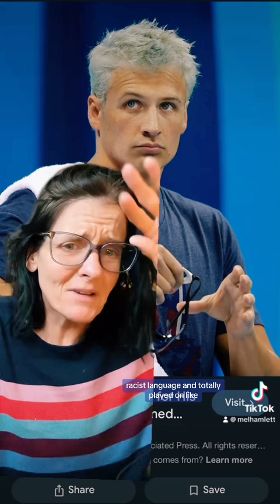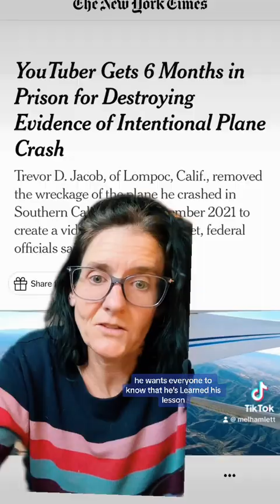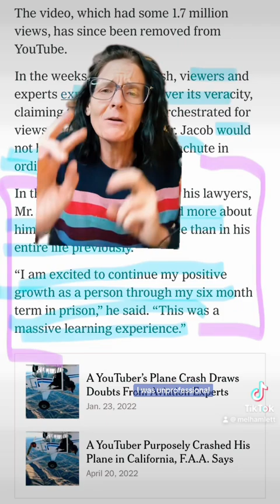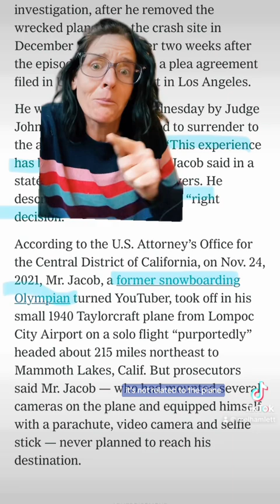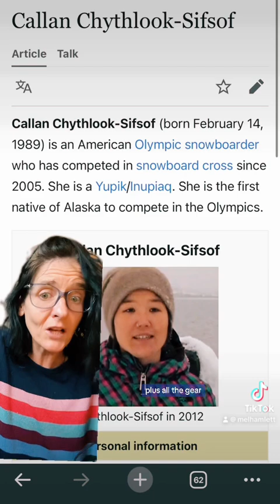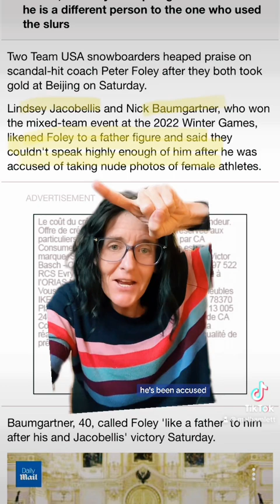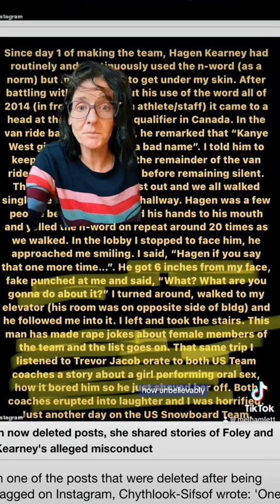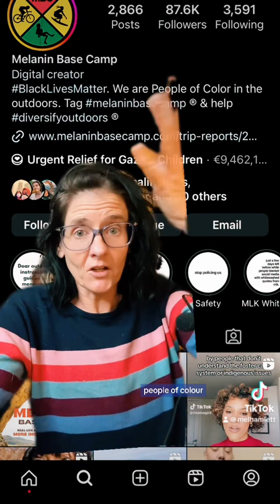Men fail forward — Olympics edition